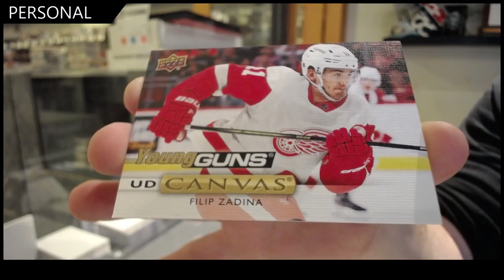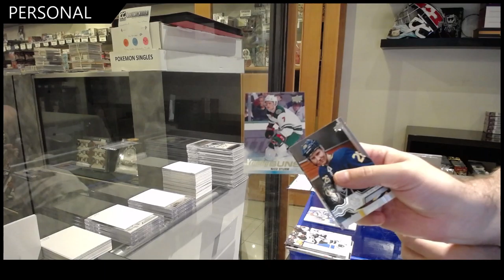Paulyywog's 19-20 Upper Deck Series 1 Hockey Triple Team Box Break